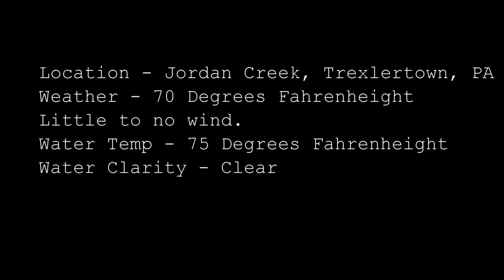Pennsylvania Creek Multi-Species Fishing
A video of a short multi-species session at a local creek.
Lures – Various soft plastics, such as:
Northland Tackle Rat-Tail trout worms -
Northland tackle orange crème trout worms
Leland’s Lures Trout Worm Pink
Rod – 5 foot ultralight medium light action
Reel – Sienna 1000FD
Editing Software – Cyberlink PowerDirector Pro
Check us out on social media - @the_master_casters
 Personal IGs
Jeremy - @the_master_caster
Cooper - @Coop_2528
Billy- @billyturner99
Fishbrain –  @The_Master_Caster